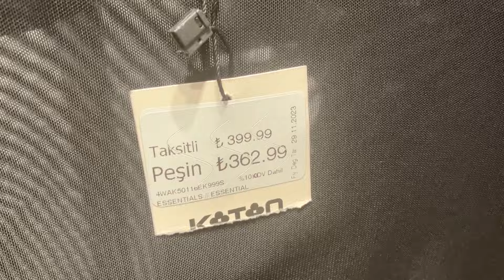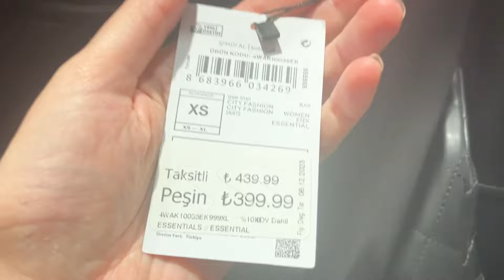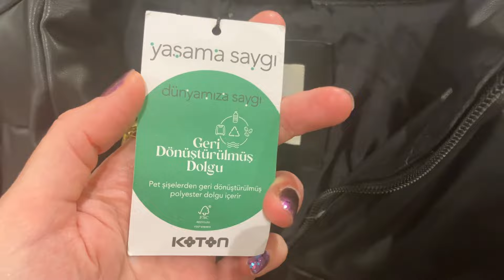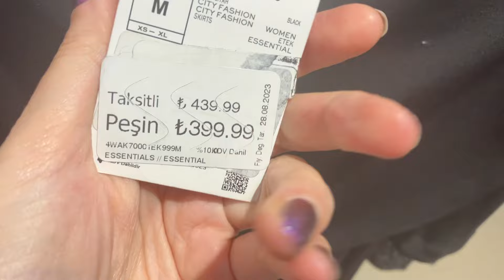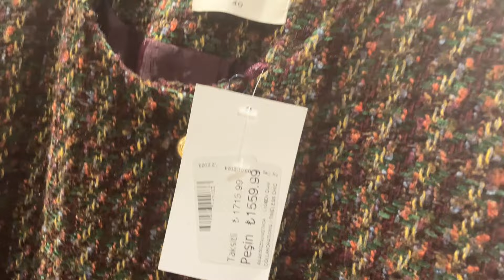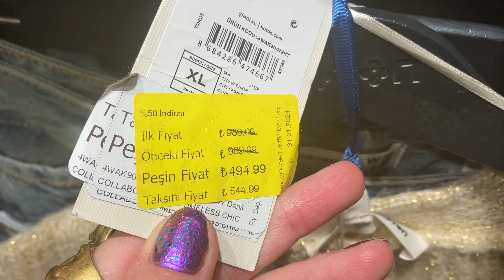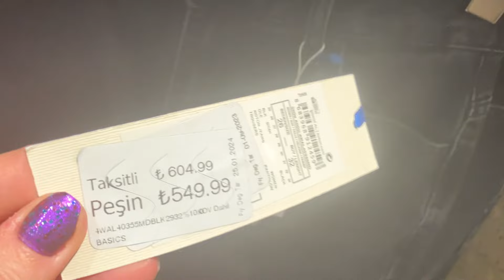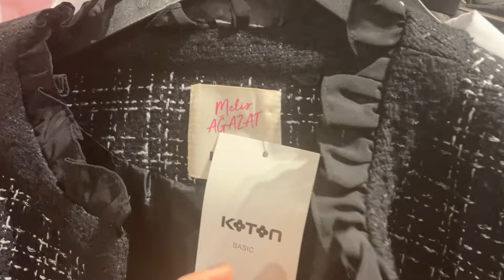Koton İNDİRİM 3.Bölüm, 5 Şubat 2024 İstiklal Caddesi Beyoğlu İSTANBUL